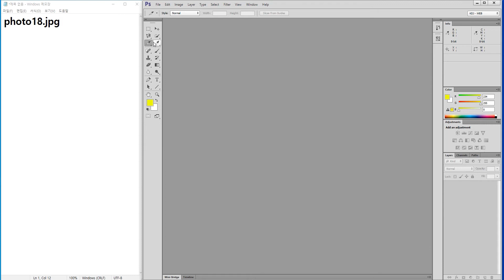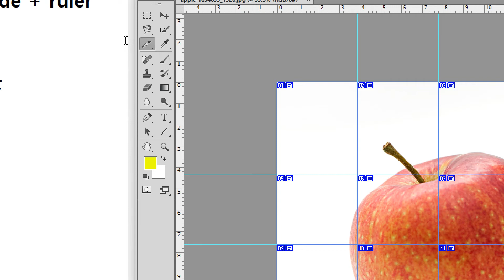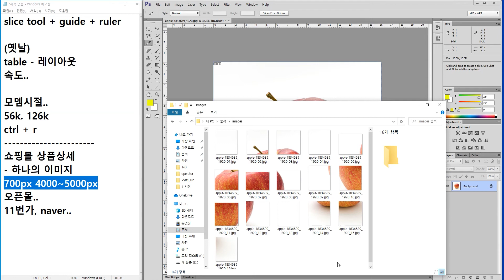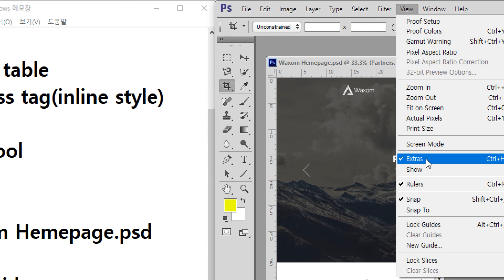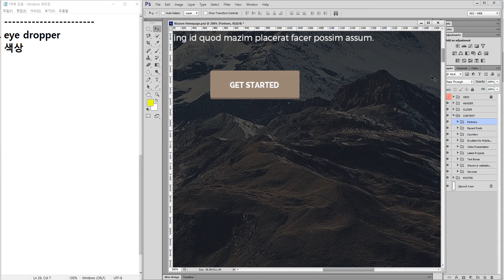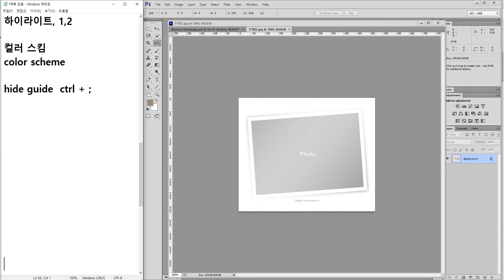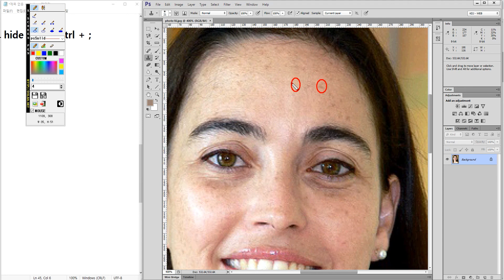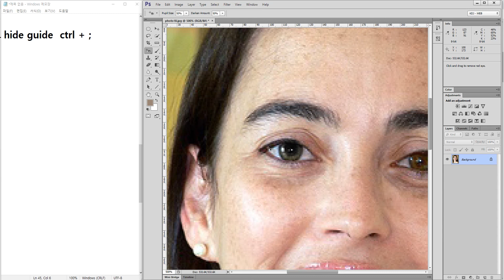DESIGN 31 [ Photoshop #4 ] 웹디자인을 위한 포토샵 기초 #4, 툴박스 - slice, crop, stamp, brush, 이미지 보정하기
예제 다운로드

웹디자인을 위한 포토샵 기초 #4
- slice tool
- crop tool
- eye dropper
- 이미지 보정하기

0:0 photoshop cs6 tool
13:14 perspective crop tool
15:43 crop tool